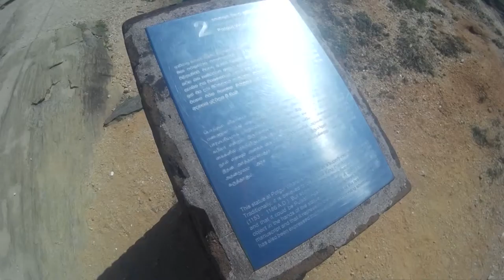Polonnaruwa - ( I Love Sri lanka )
parakramabahu statue